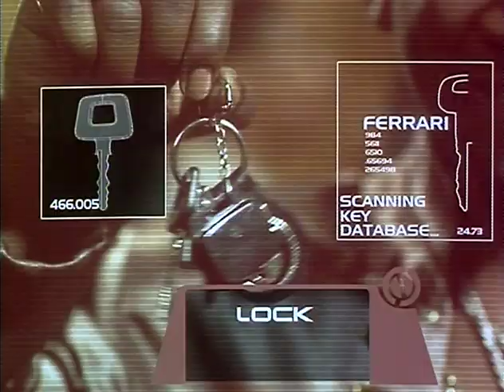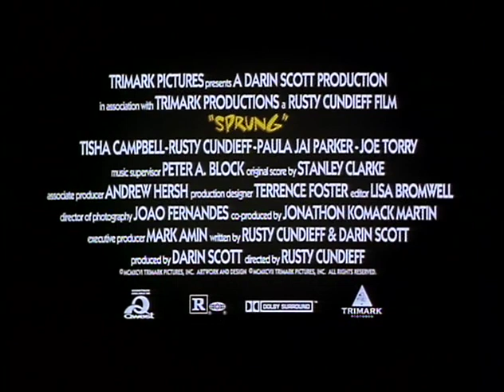Sprung (1997, trailer) [Tisha Campbell-Martin, Rusty Cundieff, Paula Jai, ParkerJoe Torry]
Clyde (Joe Torry) and his photographer pal Montel (Rusty Cundieff) meet gold digger Adina (Paula Jai Parker) and her friend Brandy (Tisha Campbell), a law student, at a party. While Clyde convinces Adina that he's wealthy, Montel and Brandy pair off and get along well. Adina is furious when she learns Clyde has misled her, but when they learn their friends plan to marry -- which would force the two enemies to spend time together -- they put their differences aside to thwart the marriage.